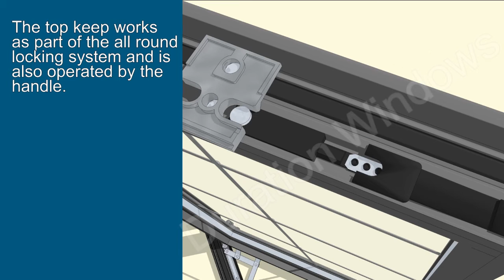Heritage Window Overview